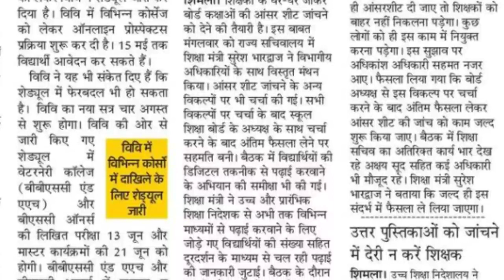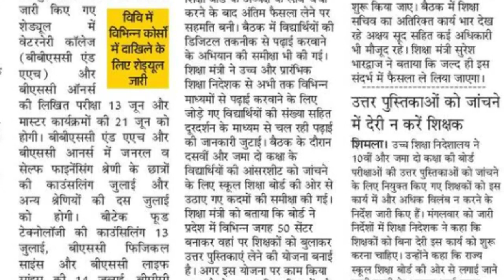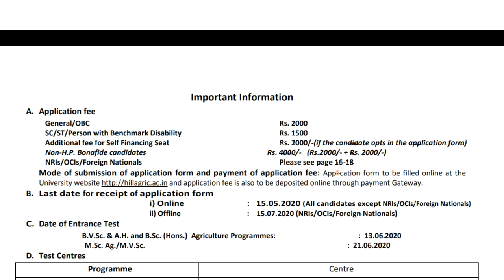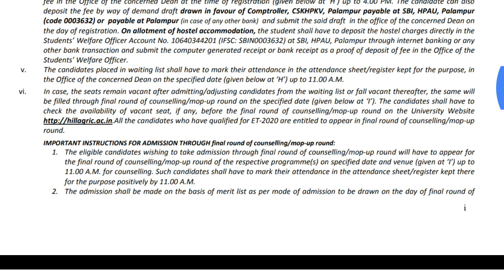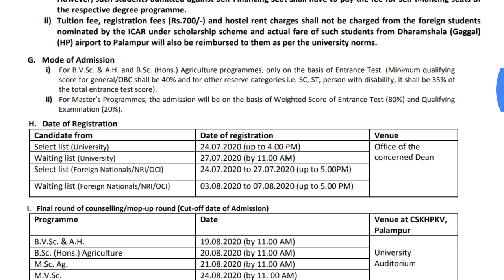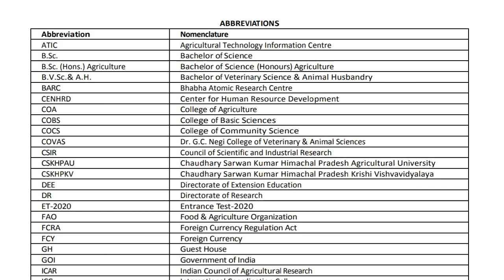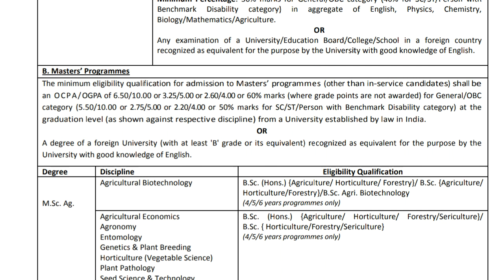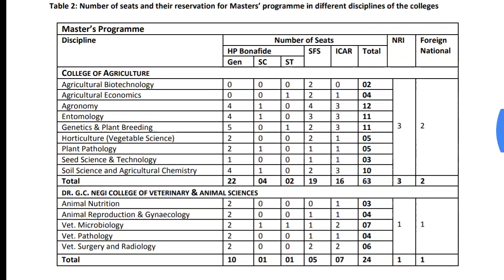हिमाचल प्रदेश कृषि विश्वविद्यालय पालमपुर प्रवेश परीक्षा प्रक्रिया शुरू |HP EXAM